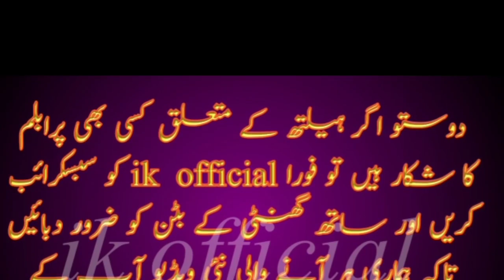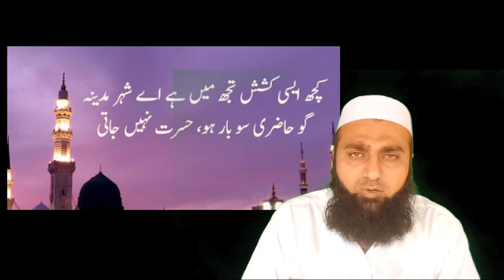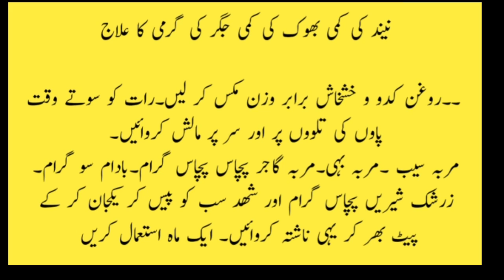jigar ki garmi,neend ki kami,or bhook ki kami ka ilaj | medy ka asan ilaj | ik official | health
bhook ki kami ka ilaj  | bhook ka na lagna | bhook lagany kaasaan ilaj in urdu | ik official

Lice treatment/lice treatment home remedies/lice khatam karne ka totka in urdu/hindi/lice removal/lice treatment/lice infestation/lice in hair/joon ka ilaj/joon ka khatma/lice mechine/ ka ilaj/

men sex problem/mardana kamzori ka ilaj in urdu/hindi/mardana kamzori//nafs ka ilaj/nafs/nafs lamba mota karne ka ilaj/nafs ko lamba karna/nafs ki takor/nafs ki lambai/namardi ka ilaj/namardi treatment/namardi ki alamat/namardi ka ilaj in urdu/hindi/namardi kiya hai/namardi ka desi ilaj/men sex power/surate anzal ka ilaj/jiryan treatment/sex treatment/sex treatment in hindi/urdu/